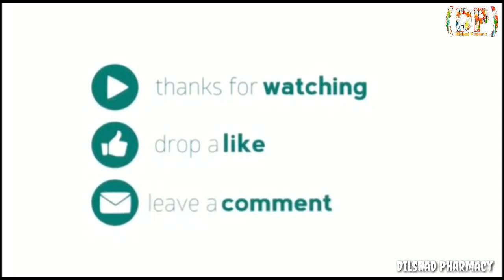Joy Skin Fruits Cream || Full Review || in Hindi || Dilshad Pharmacy ...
About = Nourishing skin cream with wheatgerm oil & Natural sunscreen

Note ये क्रीम स्किन को ड्रय करती है ओर Face को मुलायम करती है ओर हाँ जो शर्दियो में सेपद सेपद हो जाता है ऐसे भी ये ठीक कर देती है -

एक बार ज़रूर ट्राई करे .

== "Life is about making an impact, not making an income."

♤You Are So Cute Joy Skin Fruits .?